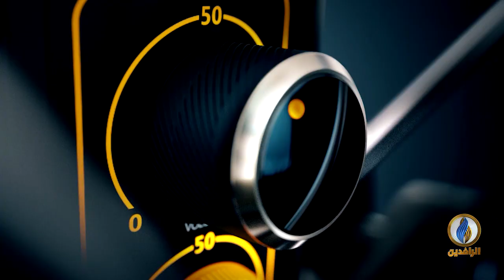صوتكم | الصدر يهدد بحرق العراق من جديد